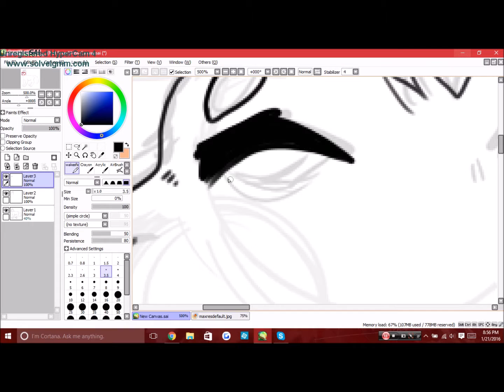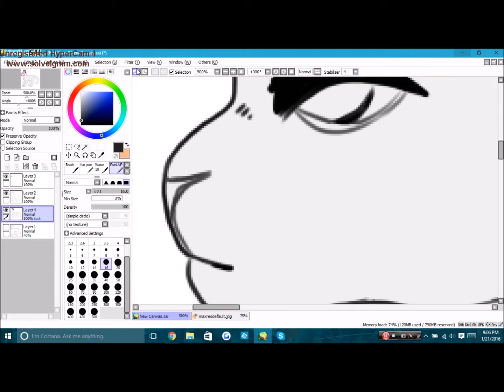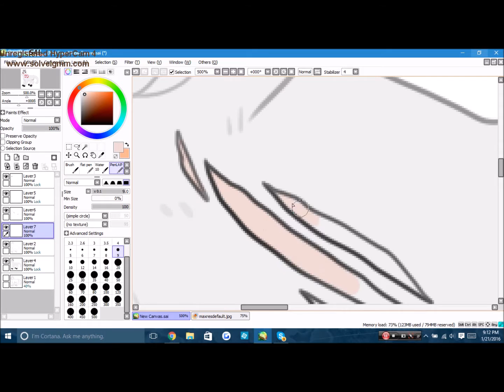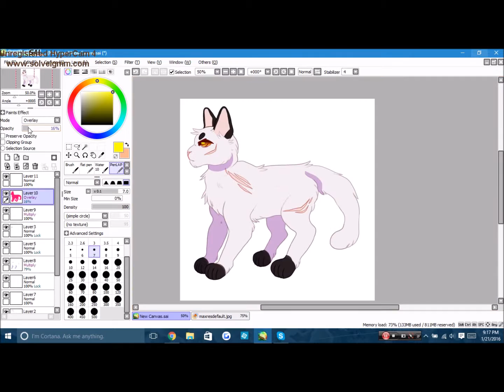blackstar speed draw // swingin party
i love how all the cats completely ignored that blackstar was actually cat hitler's right hand man